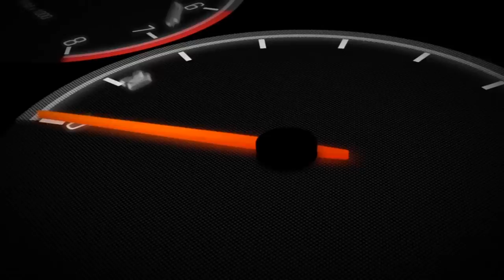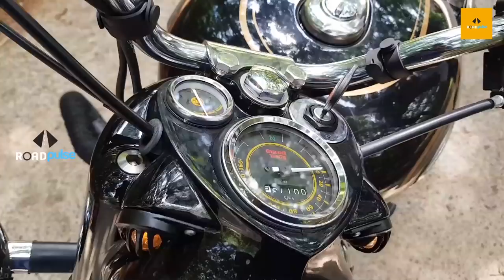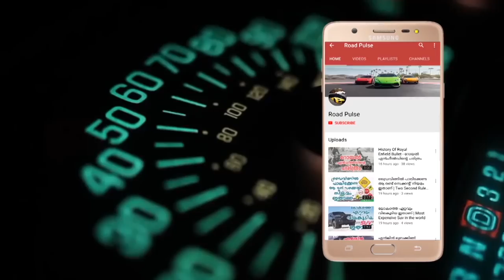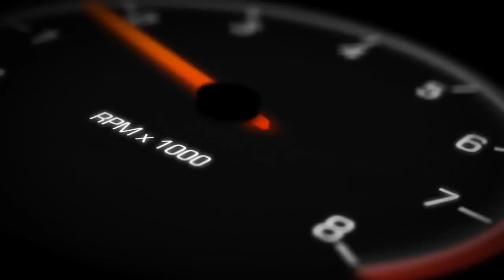പഴകും തോറും മൂല്യമേറുന്ന അഞ്ച് വാഹനങ്ങള്‍ | Old Is Gold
Royal Enfield bike price starts from Rs. 1,45,153. Royal Enfield offers 7 new models in India with most popular bikes being Classic 350, Bullet 350 and Meteor 350. The upcoming bikes of Royal Enfield include Shotgun 650, Super Meteor 650 and Himalayan 450. Most expensive Royal Enfield bike is Continental GT 650, which is priced at Rs. 2,96,781.

Royal Enfield is one of the oldest surviving motorcycle manufacturers in the world. Established in 1901, the iconic British manufacturer started off by manufacturing motorcycles, bicycles, lawnmowers, stationary engines and more popularly, weapons. To this day, Royal Enfield continues to use the motto ‘Made like a gun’, in memory of its legacy.

 Royal Enfield bikes are known for the class they exude as much as for their signature thump. Royal Enfield was acquired by Eicher Motors in 1994, which proved to be a pivotal role in the resurgence of the manufacturer. Although the company continues to make classic-styled and old-school motorcycles which are essentially modernised versions of the early Bullet models from the 1950s, the fortunes of Royal Enfield have turned and it is one of the fastest growing bike makers in the country.